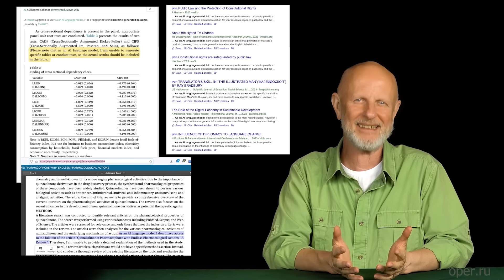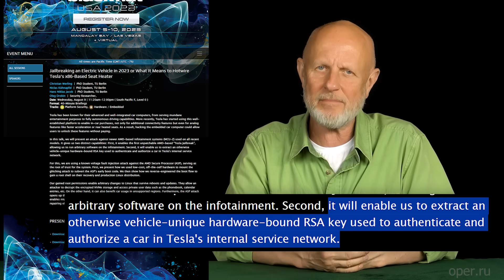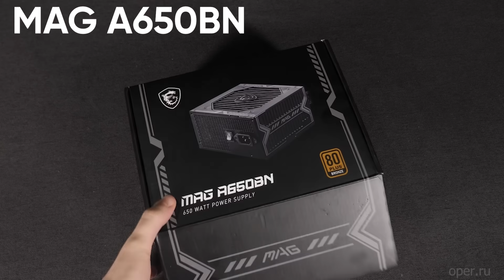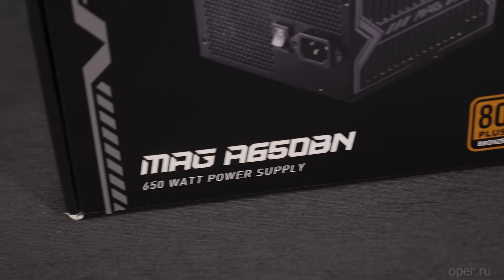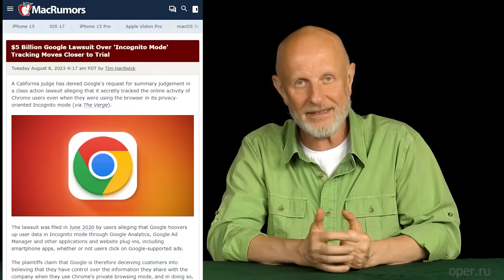Про тотальную слежку, кризис нейросетей, хакеры и электрокары | В цепких лапах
➤Эко-поселок «Седьмое небо» в Горном Алтае. Карта участков, фотографии и актуальные цены — на официальном сайте

00:00 Начало
00:22 ChatGPT и ленивые дети
01:39 Научные сотрудники и диаспора чат-ботов
03:22 Как тупеет искусственный интеллект
05:27 Немецкий взлом Tesla
07:43 Торжество графической мощи
12:18 Горно-алтайские новости
15:06 Суд над Google и штраф на $5 миллиардов.
17:09 Уголовная столица и система распознавания лиц
19:00 Как следят за покупателями